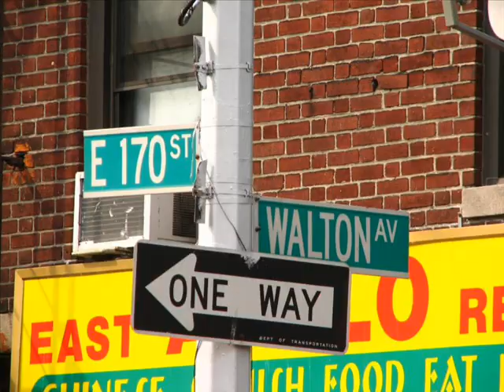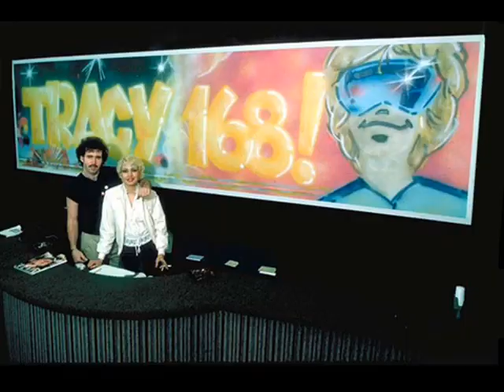BOOGIE DOWN BRONX DJ LAZ-E (remix)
a remake of the man parrish classic.
this is the instrumental version of the jus like family rework.